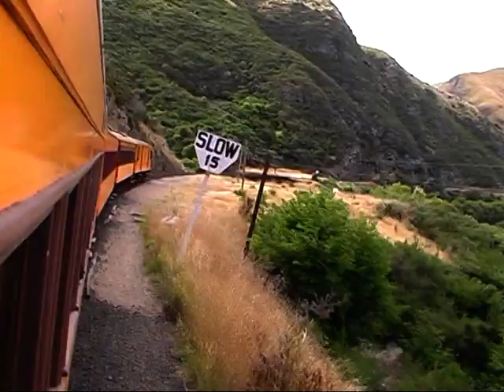YT_01_Taieri_Gorge_Railway_2010.mpg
Taieri Gorge Railway New Zealand